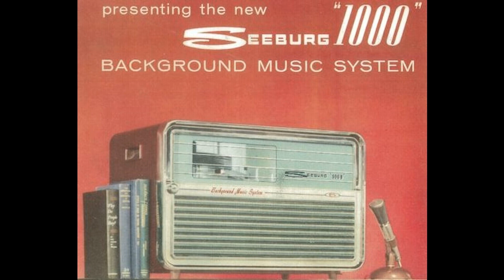Seeburg 1000- Basic 110B 4-1-1971- B10- Paradise - Kealoha Kona Orchestra